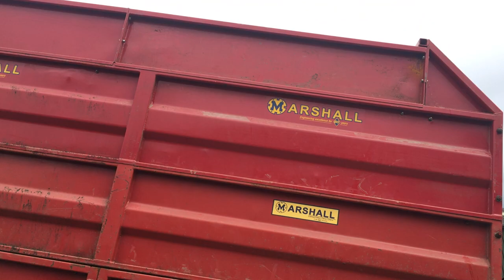Marshall 8.5 Tonne Dropside Silage Trailer, D&A Kidd LTD